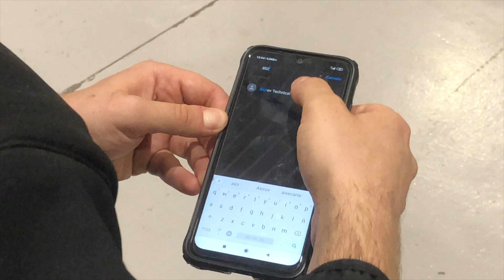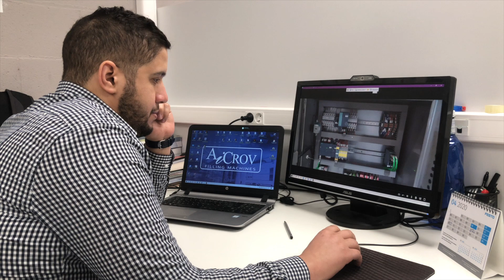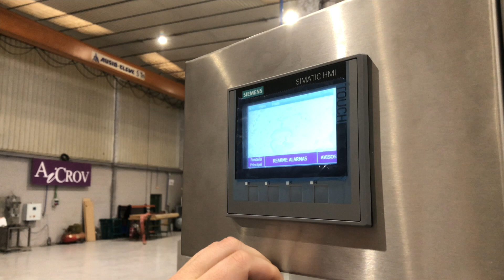AiCROV SmartView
AiCROV SmartView allows our After Sales Department to give remote assistance to our customers from our office.

Using the AiCROV SmartView application, our Service Engineer can see what our customer is seeing at site and give indications for an immediate and remote troubleshooting.

Use the AiCROV SmartGlasses for a complete experience keeping your hands free to solve any problem while our Service Engineer is looking at the machine and giving any indication needed for the troubleshooting.

The AiCROV SmartView is the fastest, cheapest and most efficient way to solve any problem in your equipment!!